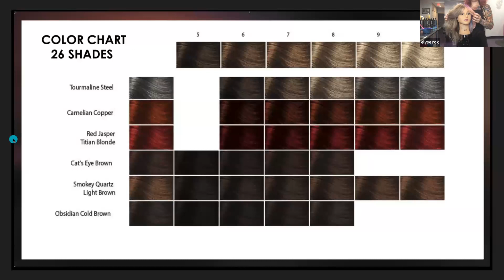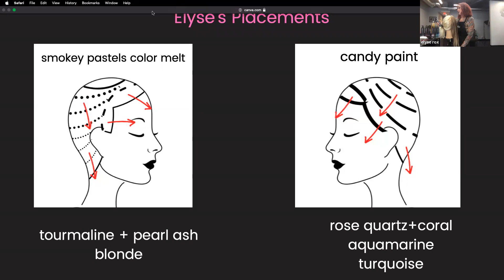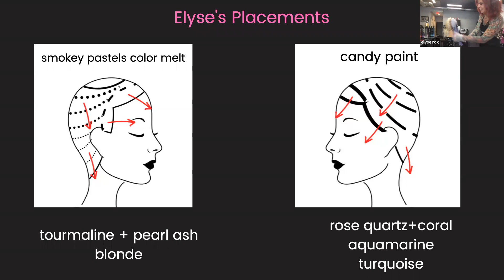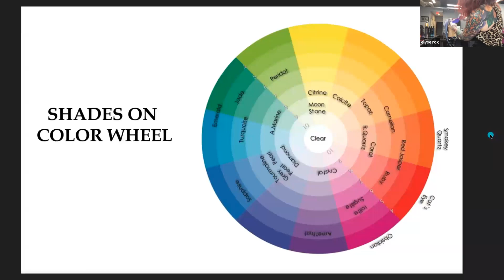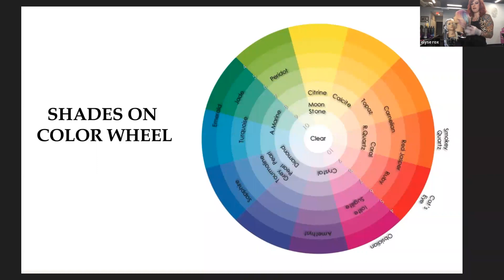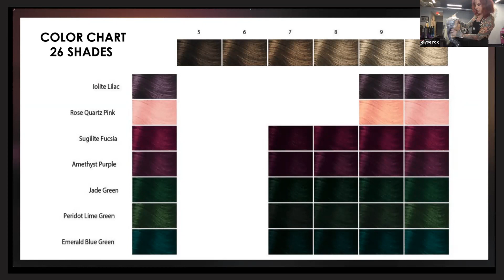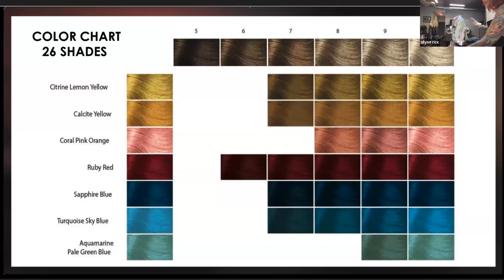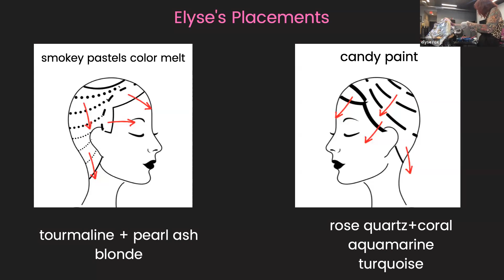WEBINAR Pure Shades with Elyse Rox JUNE 22